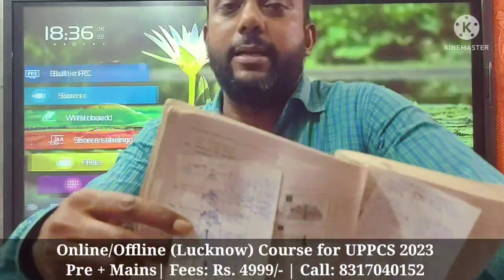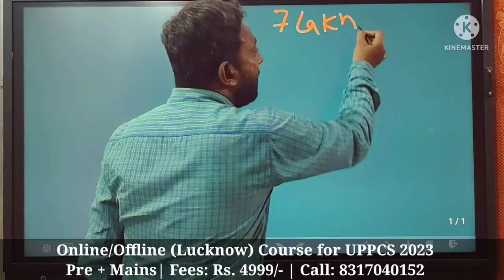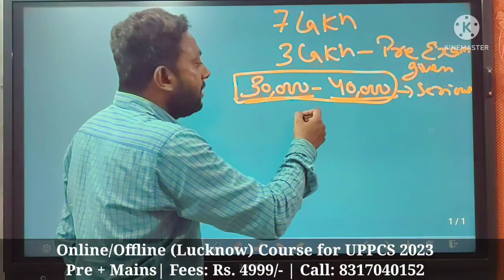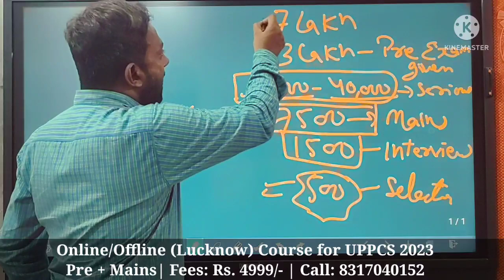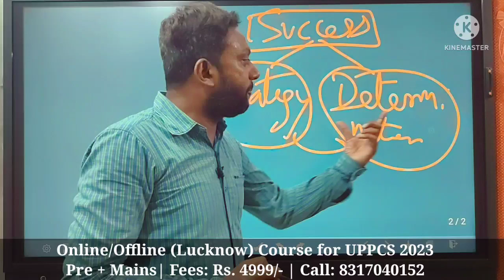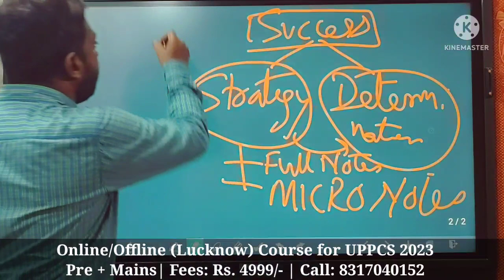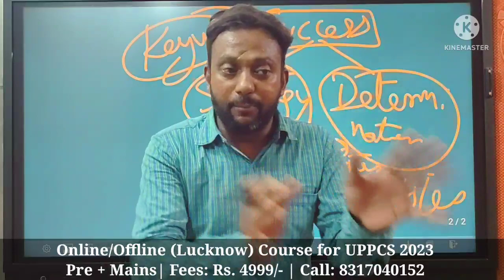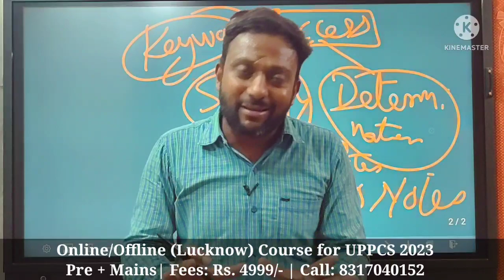How to Makes NOTES for UPPCS 2023| Best Strategy for UPPCS 2023| PCS Guru ji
Online /Offline (Lucknow) Course for UPPCS 2023

PRE + MAINS

Fees: Rs. Rs. 4999/-